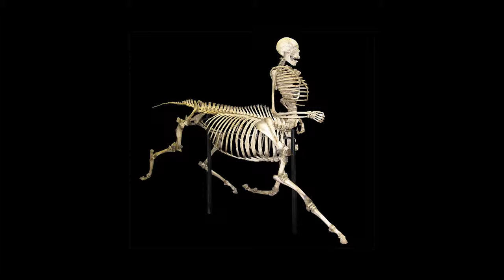Ken Nordine - Cows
lost track